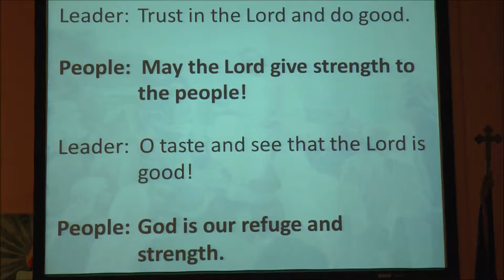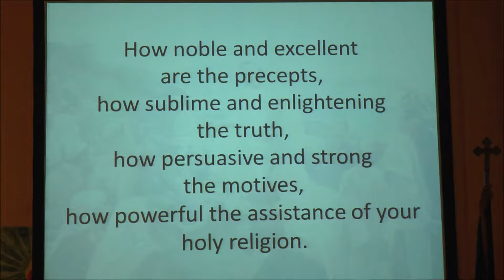The Universal God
Wesley United Methodist Church, Concord, NH Rev. Peter Hey 1st sermon in series on "The Moral Teachings of Jesus". January 10, 2016.  Jesus has been regarded as one of the greatest moral teachers in human history.  Many of those who do not confess the Christian faith still see in Jesus a moral compass that can guide humanity toward a better way of life.  In this series, Rev. Hey will focus on those moral teachings and how these teachings can enrich us. Jesus firmly believed that there is only one God who has made all people. This teaching has very important implications for how we live and the way we act.